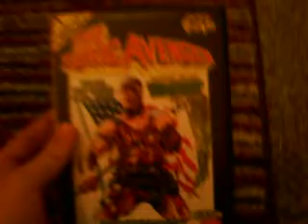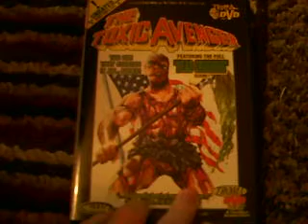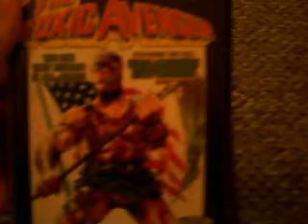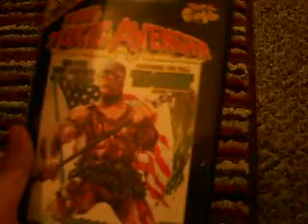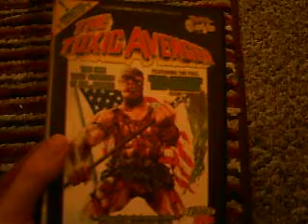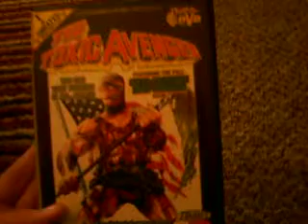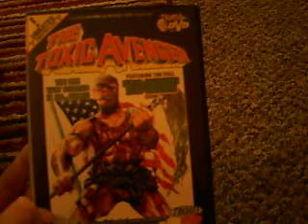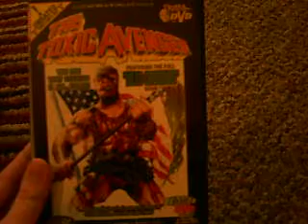Week 18 JoshTerry22 reviews TheToxic Avenger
This is my first review for the dvd fiends. This is a review for The Toxic Avenger hope you dig it.